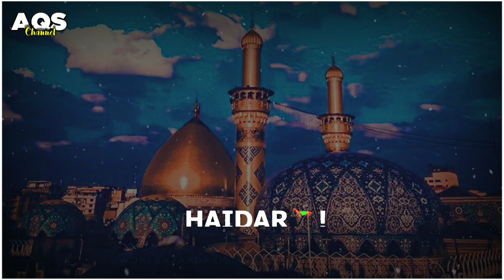Hum kiska lushkar Haidar Haidar - Muharram status - imam Hussain status - Aqs Channel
Assalamualaikum ♥️
Ummid karta hu ap sab ko ye video pasand aai hogi 🤗

khaja status
Ajmer status
808 urs status
urs e Garib Nawaz status
Gazi ertugrul
Ertugrul status
Gazi ertugrul status
IBNul Arabi status

Gyarvi Sharif
gaos e pak
manqabat
Milad un Nabi status
Milad status
Shashne wiladat status
12vi sharif status

Jumma,
Naat status,
101 urs e aala Hazrat status
 naat,
Atif aslam
101 urs e ala Hazrat
Allah Allah
Ya Rasool Allah ﷺ
Sabz Gumbad
Whatsapp Video
Islamic video
Qawwali status
Chathi status
Hajj Mubarak
Hajj 2019 Status
Hajj Status
Umrah
Saqib Raza mustafai
Muharram Bayan
Islamic Status
Islamic Status 2019
Madina Status
Islamic Status
I love mecca
Muharam
Instagram status
Islamic download
New Naat Status
AbdulQadirSayyed
Aqs status
Tahir Qadri
AQS channel

AQS channel
Aqs channel
aqs channel